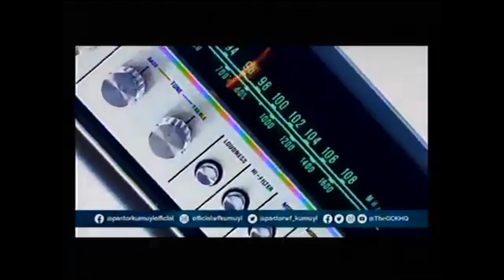FROM ATHENS TO CORRINTH BY PAS DR W F KUMUYI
IMPORTANT ANNOUNCEMENT:

1) ALL ONLINE PRAYER MEETINGS IS CANCELLED TILL DECEMBER 1st DUE TO GLOBAL WORKER RETREAT AND CRUSADE WITH KUMUYI

We are broadcasting live:

DLCM - TUESDAY LEADERS' MEETING

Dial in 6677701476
Code 344823#

*(Signed)*
Pst Ali Victor
*Moderator*